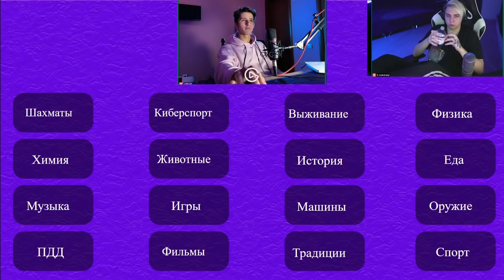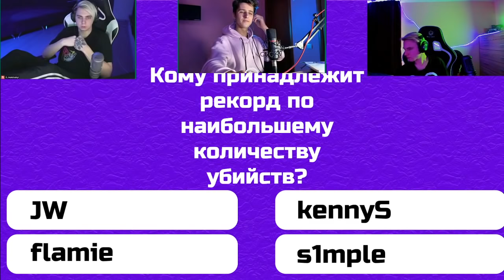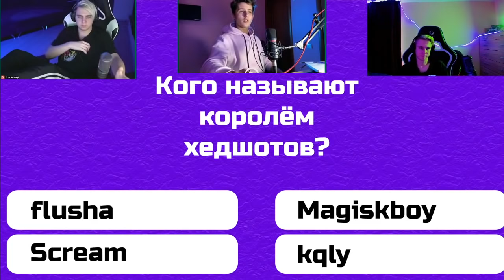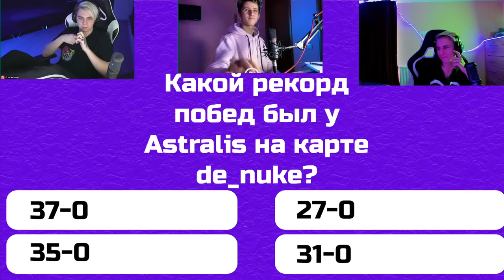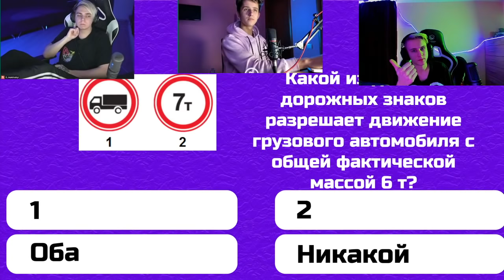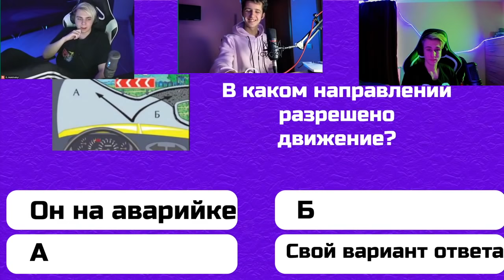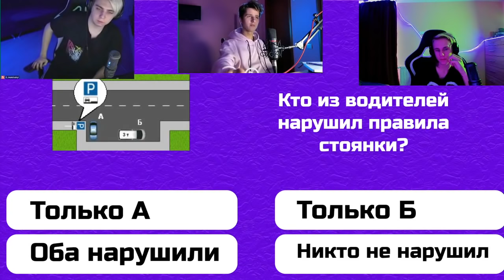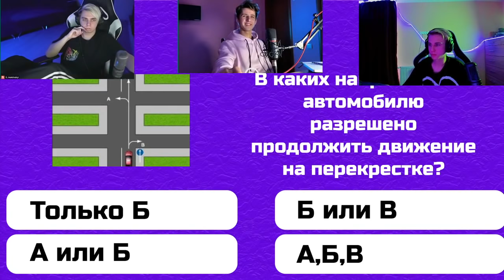НОВОЕ ШОУ "ВКЛЮЧИ МОЗГИ" МОКРИВСКИЙ СО СВОИМ БРАТОМ ОТВЕЧАЮТ НА ИНТЕЛЕКТУАЛЬНЫЕ ВОПРОСЫ!